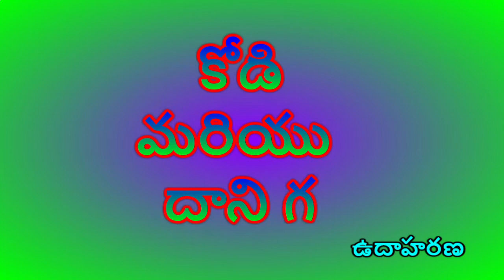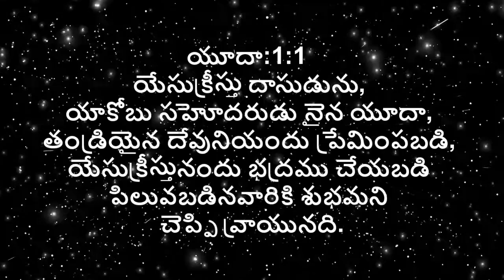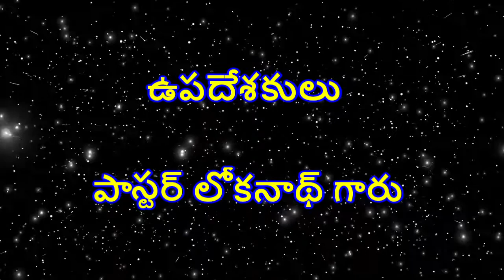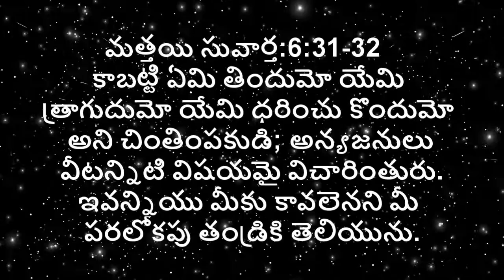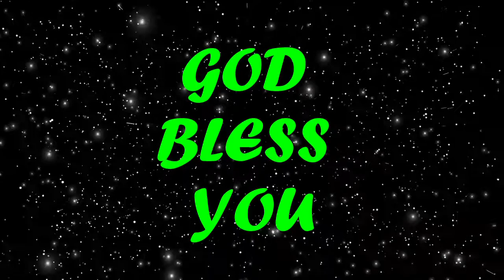SM32. కోడి యొక్క ఉదాహరణ. EXAMPLE OF HEN. BY PASTOR LOKNATH.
for other part of the message